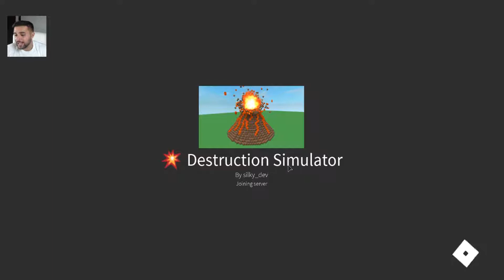ROBLOX DESTRUCTION SIMULATOR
Roblox Destruction Simulator gameplay!

Roblox coop!